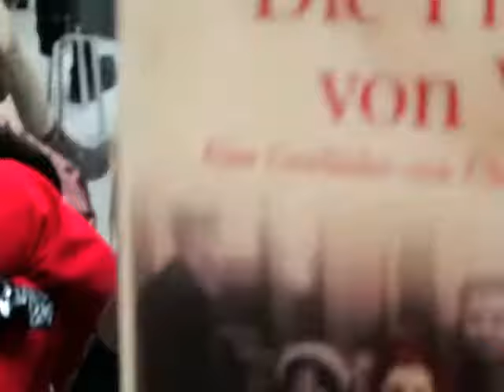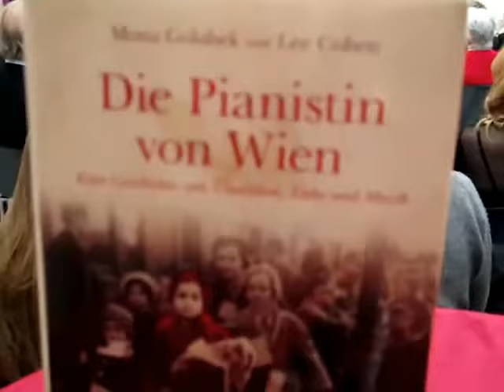Mona Golabek spielt Grieg